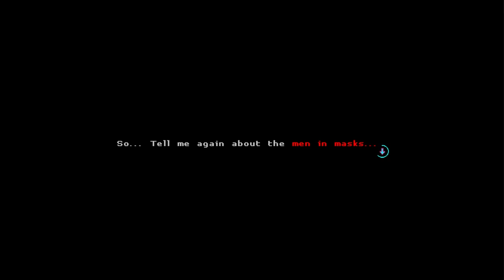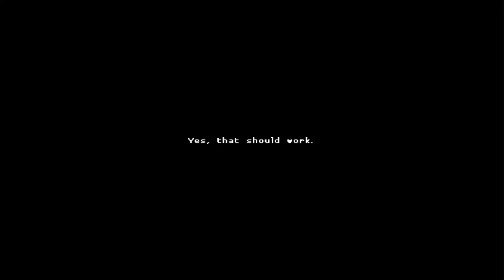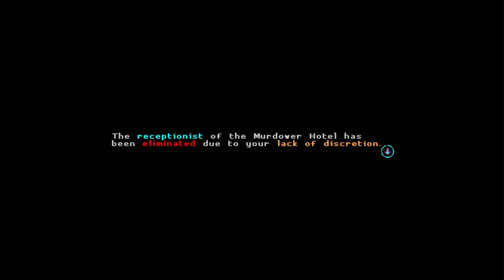UNBREAKABLE SENTAI VILLAIN OF THE WEEK | KATANA ZERO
Darius gets down to some slicing and dicing!